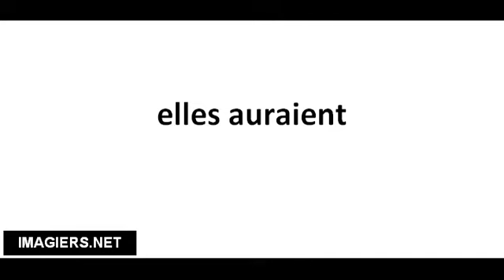Cómo pronunciar elles auraient